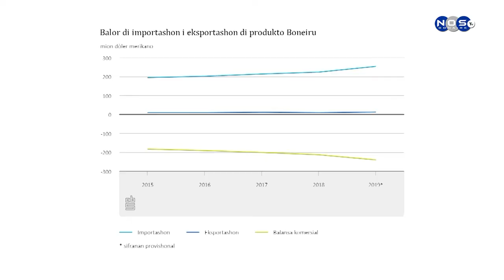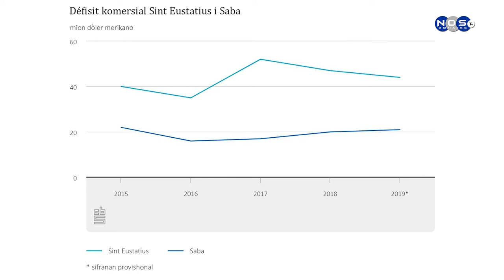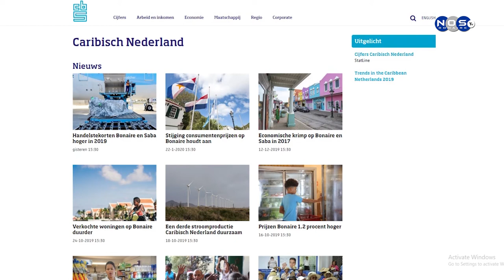CBS Dèfistnan Komersial di Boneiru Tabata mas haltu den 2019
DEFESIT KOMERSIAL DI BONEIRU TABATA MAS HALTU DEN 2019. BONEIRU A IMPORTA 241 MION DOLLAR NA PRODUKTO KU A EKSPORTA. DEN 5 AÑA ESAKI A SUBI KU 30 PORSHENTO. SRA ESTHER SEDNEY MEYER DI CBS TA AMPLIA.